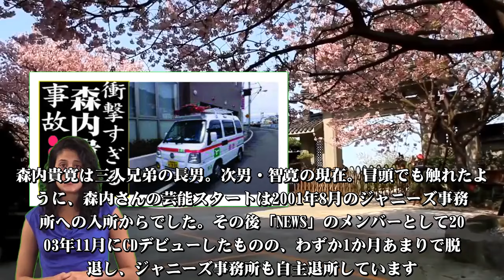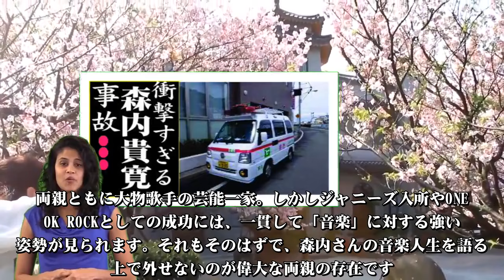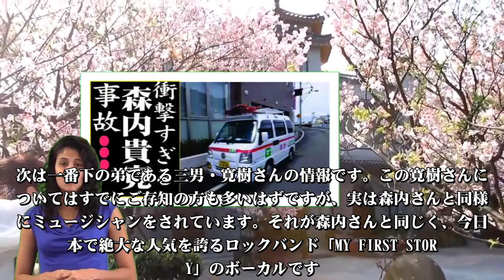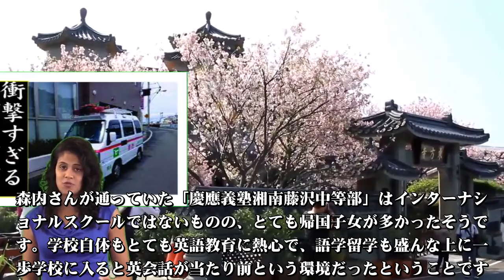森内貴寛の現在！今現在の様子がヤバすぎる・・・